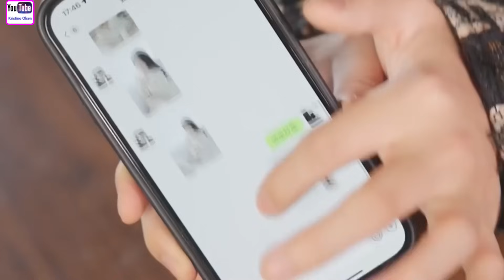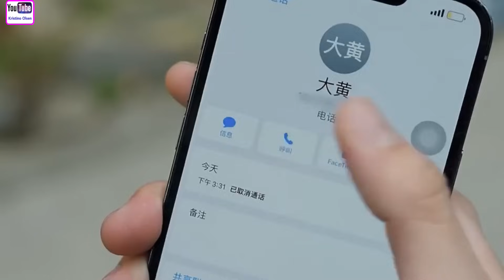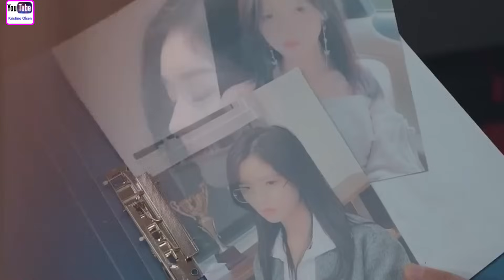Best Friend Always Stay By Your Side❤️‍🔥❤️‍🔥❤️‍🔥